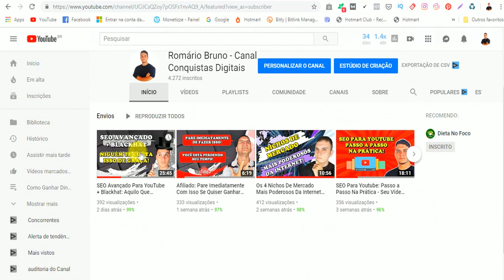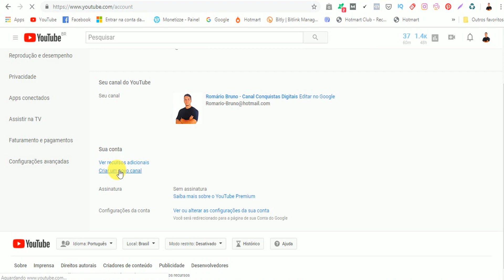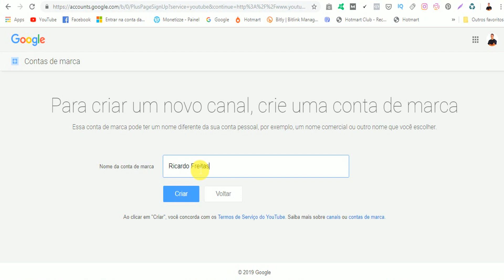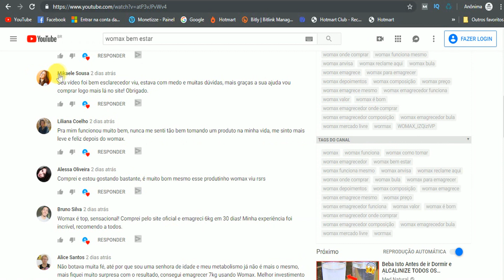Como Criar Vários Canais Na Sua Conta No YouTube Em Poucos Minutos